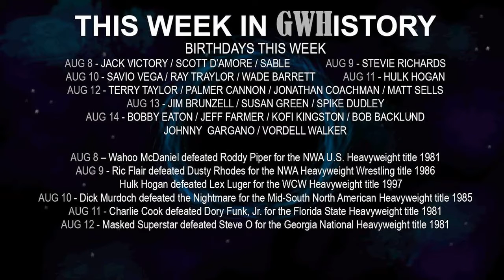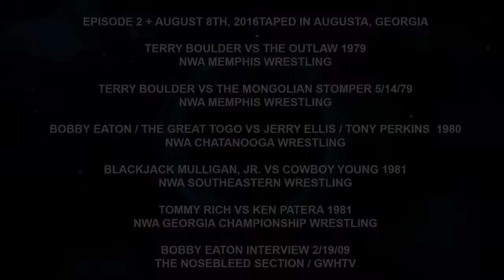Georgia Wrestling History TV - Episode 2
Lokal Loudness and Cyclon Media presents Georgia Wrestling Television for Georgia Wrestling History with hosts Brother Joe, John “Stoney” Cannon, and Stevie Jay.

Episode Two Matches
Terry Boulder vs Mongolian Stomper – Memphis 1979
Eaton/Togo vs Ellis/Perkins Memphis 1980
Blackjack Mulligan, Jr. vs Cowboy Young Southeasters 1981
Bobby Eaton Interview – GCWtv Augusta, GA

Keep up with Georgia Wrestling History from the past until the present covering the southeast region of wrestling